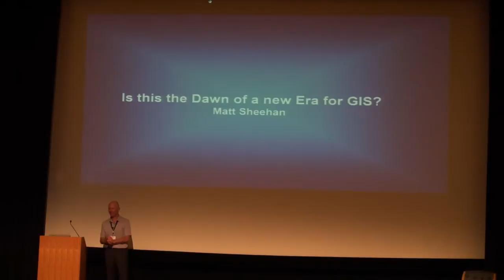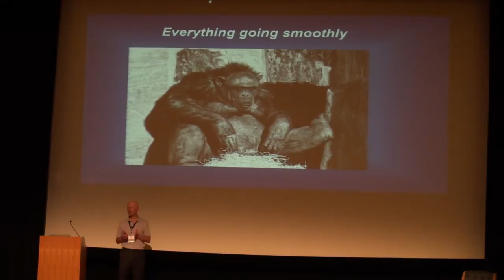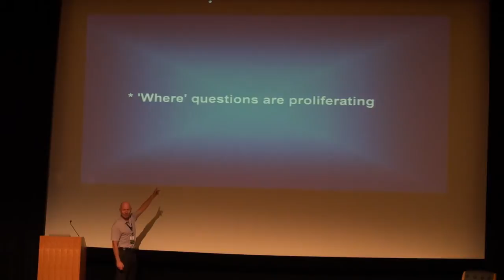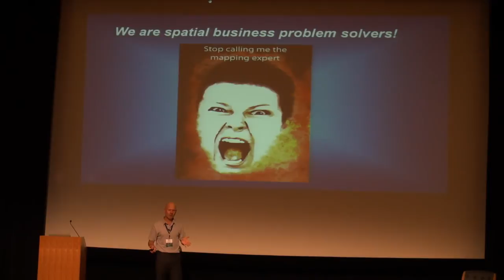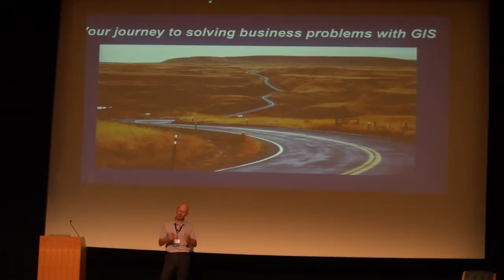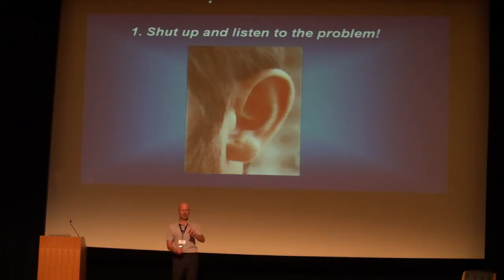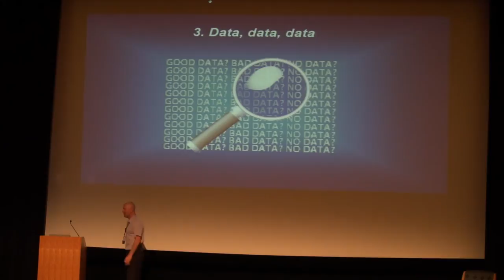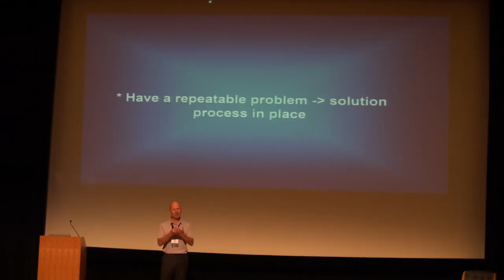Matt Sheehan: Is This the Dawn of a New Era for GIS?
GIS in the Rockies 2016 Conference Day 1 Keynote
Featuring Matt Sheehan: "Is This the Dawn of a New Era for GIS?"